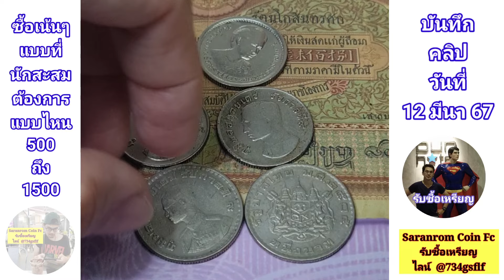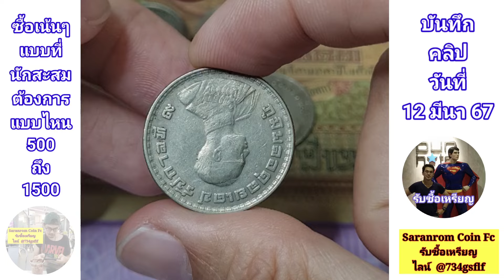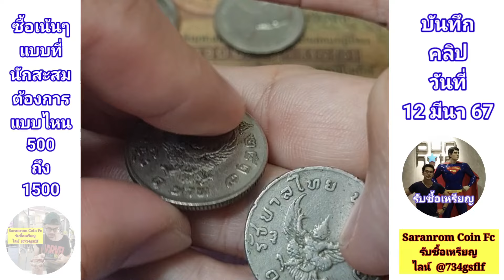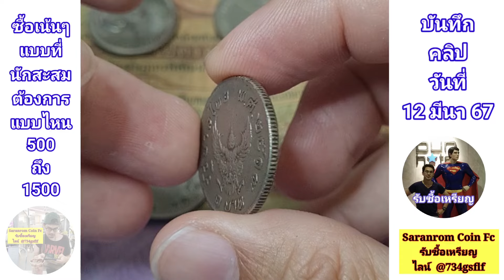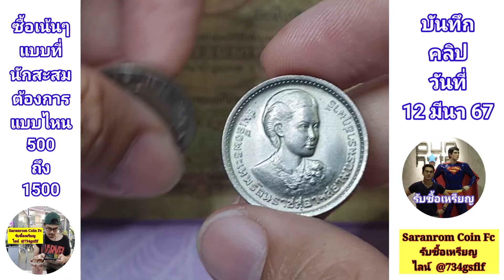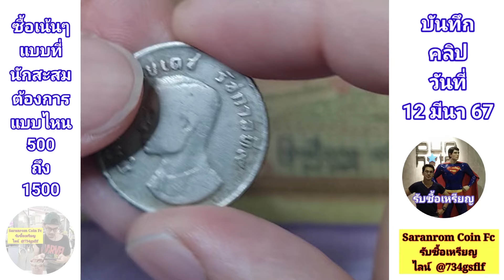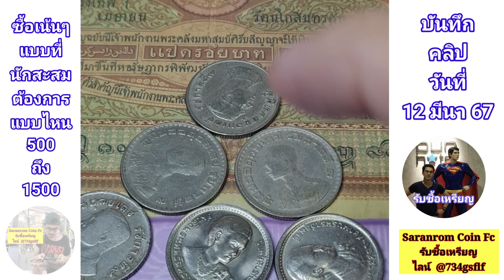12 มีนาคม ค.ศ. 2024